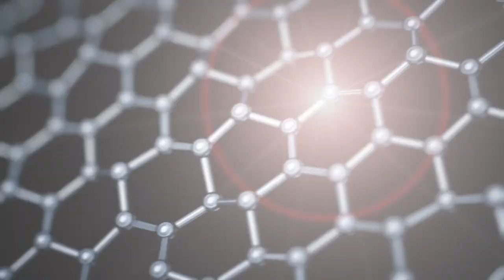In-Vision awarded with Austrian State Prize of Innovation 2019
In-Vision’s Project „Light Engine for Additive Manufacturing“ wins Austria’s highest honors for innovative companies

Vienna, March 29th 2019 – The Austrian Federal Minister of Digital and Economic Affairs, Dr. Margarethe Schramböck, awarded In-Vision with the Austrian State Prize of Innovation during a festive ceremony in the Grand Hall of ERSTE Campus in Vienna. In-Vision’s Light Engine, an intelligent opto-electronical projector, which uses light to selectively cure photosensitive polymer for additive manufacturing purposes was chosen by a distinguished jury for Austria’s highest honors for innovative companies. With the light engine, polymer 3D-printing may be used for serial production rather than currently prevalent prototyping and model printing.